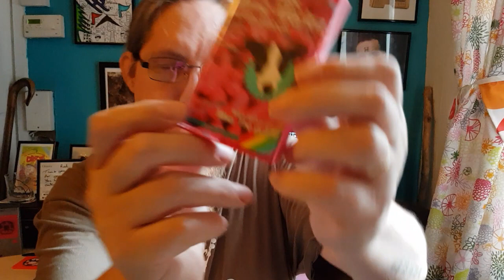Mike, The Guitar for the ZX Spectrum from Bumfun Gaming (2018)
Mike, The Guitar was published by Bumfun Gaming in 2018

Created by Sebastian Braunert and Uwe Geiken

LaesQ
rnR T.A.D.7D9

Mike, The Guitar is a bonus title on the Pink Pills: Manic Moritz and the Meds which cassette which is available